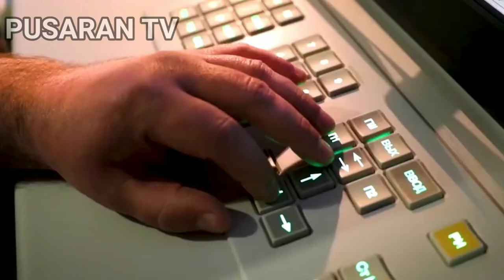Sistem Rudal Rusia Menembakkan Drone Ukraina Dari Langit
Pusaran TV Menghadirkan Liputan Terkini Secara Cepat Dan Akurat Dari Seluruh Dunia.